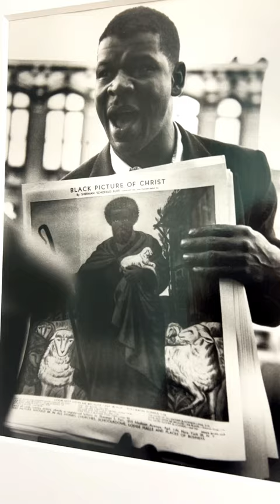Gordon Parks : Born Black at Jack Shainman Gallery in NYC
Legendary photographer, Gordon Parks, born in Kansas in 1912, came from a background of poverty and segregation. Parks, self-taught in photography, purchased his first camera from a pawn shop after being inspired by images of migrant workers he saw in a magazine. His talent and perspective allowed him to break through racial barriers in professional photography. He is best known for work that addresses critical themes such as race relations, poverty, civil rights, and urban life. Over his career, Parks also explored other creative outlets including film, music, and writing. His method involved immersive engagement with his subjects, capturing both the monumental and everyday moments that together offered a profound narrative of American life, particularly the African American experience.